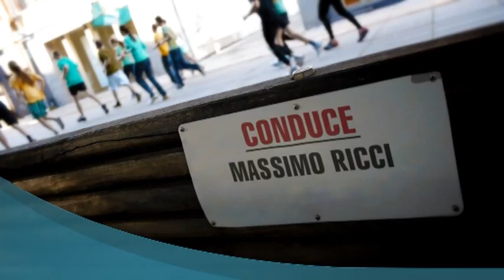DEDALUS puntata del 22 maggio 2019 ospite Valter Giovannini